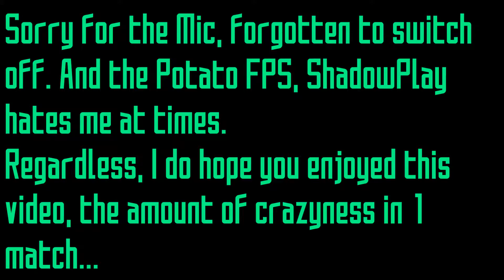Titanfall 2: How Did I Even Survive All This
Forgive my Mic and Potato FPS. So... I Laser Cored a Tone, Ejected, Grapple to Rodeo a Legion, I kill the Legion, Want to give Ronin the Battery, Ronin died, went to Grapple an Enemy Ronin, I call down my Titan on him and Squish him, Laser Core the Tone, tried to Nuke me but the player died to his Nuke, and then died to another Tone due to his damn tracking rockets. Just a normal day in TiF2.